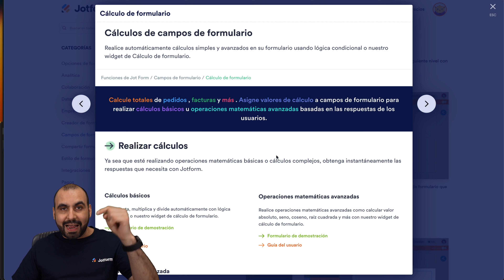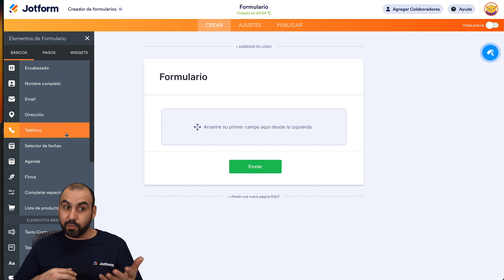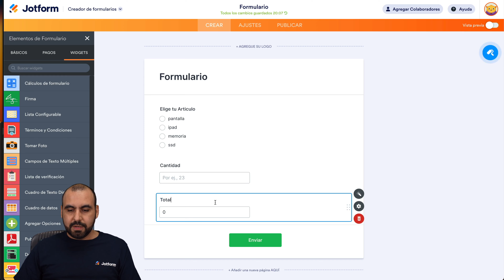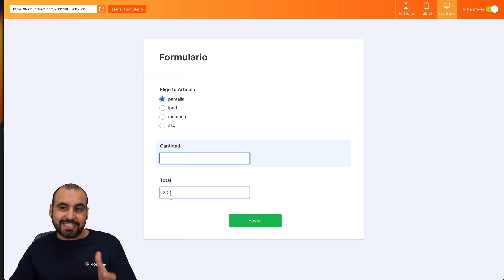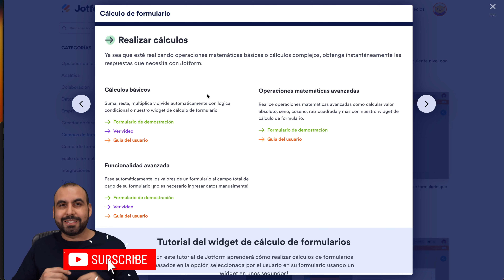Automatiza los cálculos de los campos de tu formulario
¿Quieres realizar cálculos simples o avanzados automáticamente en tus formularios en línea? Quédate para este rápido tutorial sobre cómo configurar cálculos automáticos en formularios usando lógica condicional o el widget de Cálculo de Formulario.
ENLACES Y RECURSOS
👋 ACERCA DE JOTFORM
Hola, somos Jotform, una plataforma de formularios en línea con todas las funciones que facilita crear formularios robustos y recopilar datos importantes.